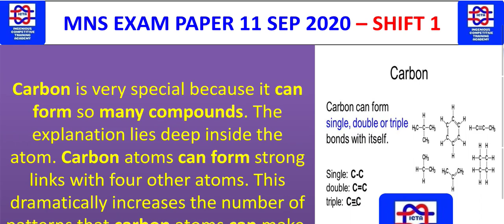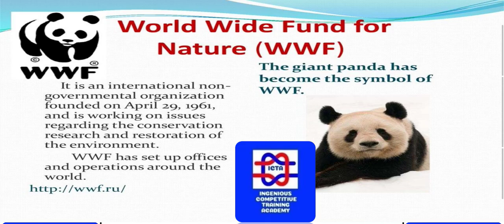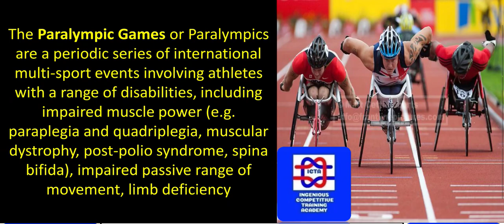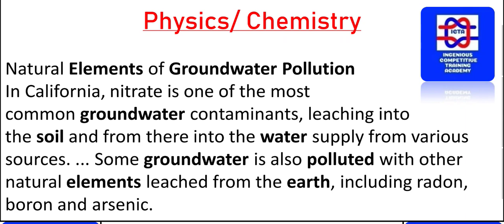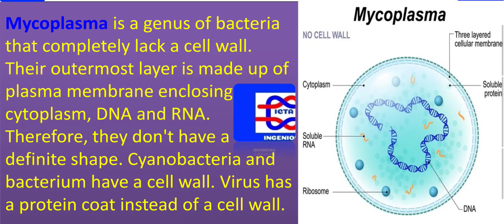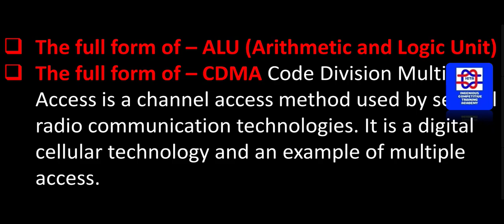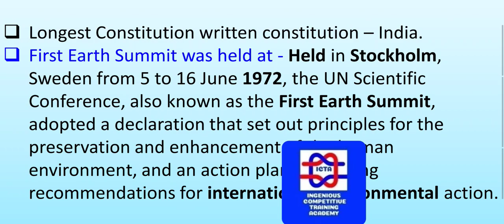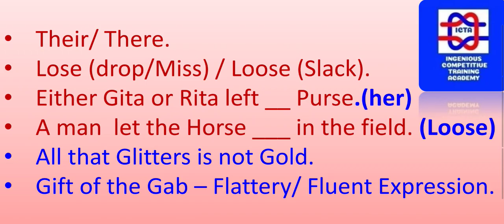MNS EXAM PAPER 2020 ALL SHIFT, MNS 2020 EXAM PAPER 11 SEP 2020 ALL SHIFTS,MNS EXAM 2020 ALL PAPERS